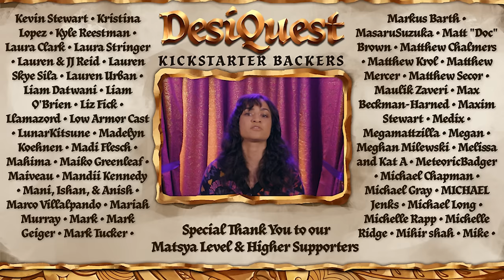Uphill Both Ways | DesiQuest Episode 5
Will our DesiQuest crew survive a mountain battle?!

In this fifth episode of the South Asian mythology inspired TTRPG actual play, DesiQuest starring our DM (Jasmine Bhullar), and Sitara (Anjali Bhimani), Laddoo Auntie (Rekha Shankar), Murkha (Omar Najam), and Ash (Sandeep Parikh), we follow our adventurers as they escape - thanks to their dear friend’s sacrifice - from the domain of dread. Soon after, we meet Nuri Ghafoor (Erika Ishii), a stage manager of sorts, who ensures each year that Ringaali goes off without a hitch. How is Nuri coping with this year's crisis?! Will our adventurers ever make it to Rak Tibba?!

Wanna play D&D with the cast?

Our Artists:
DM: Jasmine Bhullar @thatbronzegirl
Sitara: Anjali Bhimani @sweeetanj
Laddoo Auntie: Rekha Shankar @rekhashankar
Murkha: Omar Najam @omarnajamfilm
Ash: Sandeep Parikh @sandeepparikh
Nuri Ghafoor: Erika Ishii @theerikaishii

Chapters
00:00 - Die Hard Dice Pre-Roll Ad
00:51 - Episode 4 Recap in the Tea Kettle with Erika Ishii
03:33 - Opening Credits
04:43 - The Adventurers emerge from the Pit Trap in the Morbani Forest
06:29 - Natasha recovers after the attack from Iman
08:09 - Laddoo Auntie & Sitara heal each others wounds
09:44 - Sitara pays respect to Namir's statue
11:45 - Priya's arrives with a new friend
13:22 - Nuri Ghafoor meets everyone
15:27 - Why is Nuri Ghafoor here?
18:14 - Description of Nuri
19:23 - The Adventurers need a nap, so Priya casts Leomund's Tiny Hut
21:28 - Ash asks Natasha about her sending stone
24:06 - Natasha can't reach Ash's family, so she drops a clip on em'
28:12 - Priya and Nuri stand watch as the crew rests
29:58 - Nuri receives a boon, so Sandeep & Omar gripe
31:29 - Baccha can't fall asleep, so Ash tells him a bedtime story
34:01 - "You12q` see them, before they see you"...
36:30 - Strangers lurk on The Adventurers as a Phase Spider descends
38:20 - Murkha takes initiative and goes to battle to save Priya
42:52 - Nuri breaks out the diplomacy to save everyone some pain
44:30 - The Phase spiders go after Murkha for attacking them
46:16 - Ash jumps into Dad Mode and Calls his Shot
47:58 - The Phase Spider Meets and Beats
49:41 - Laddoo Auntie throws a Wondrous Laddoo
51:50 - Sitara unleashes Chhotu to rescue Priya
54:04 - The Strangers step up to take on the Phase Spider too
56:08 - Murkha sends Scorching Ray, but misses his target
58:00 - Nuri brings Booming Blade and rains thunder on the Phase Spider
1:01:38 - Intermission
1:01:47 - Die Hard Dice Roll-Off
1:04:05 - The Crew regroups after the battle, but not everyone is ok
1:08:20 - Nuri convenes with the Rachnid court Emissaries
1:12:08 - The Adventurers seek guidance on navigating the Feywild
1:15:10 - The Lords of the Morbani Forest and the Story of Tolvay
1:18:04 - Where do we find Rookhan?
1:20:12 - Natasha says goodbye to the Adventurers
1:22:45 - Laddoo Auntie asks Natasha for help and drops some wisdom too
1:25:35 - Murkha makes a connection he wasn't expecting
1:29:06 - The DesiQuestrians Meet the Phase Spiders and Mount Up
1:34:41 - The caravan heads out, but not before some chai for the journey
1:36:01 - The story of Silsilaan
1:38:08 - Nuri & Multan reach an understanding of each other
1:42:01 - Priya and the Adventurers say goodbye, but discuss the meaning of "Steed" before they do
1:44:42 - The team heads out, cutting through space and time as they do
1:46:43 - Next time on DesiQuest
1:47:32 - Credits & Sponsor Thank You!